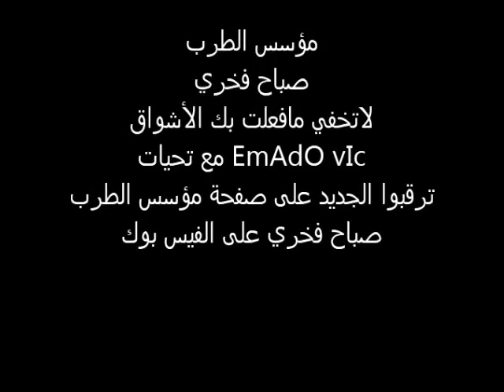مؤسس الطرب صباح فخري لا تخفي مافعلت بك الأشواق رائع جدا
صفحة مؤسس الطرب صباح فخري على الفيس بوك